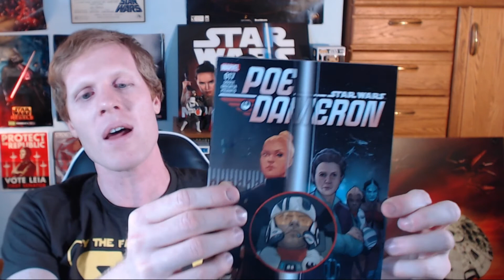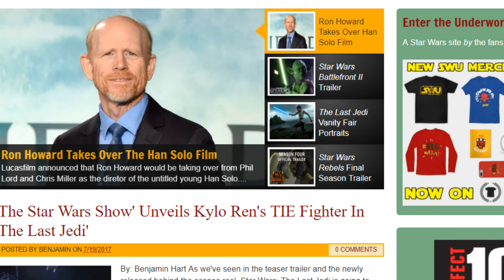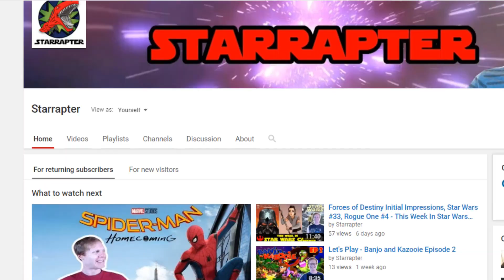Darth Maul #5 Review, Poe Dameron #17 Review - This Week In Star Wars Canon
Darth Maul #5 is the final issue of the miniseries. This series shows Darth Maul before the Phantom Menace hunting his first Jedi. Also released this week was Poe Dameron #15 which started the War Stories arc.  This video contains spoilers.